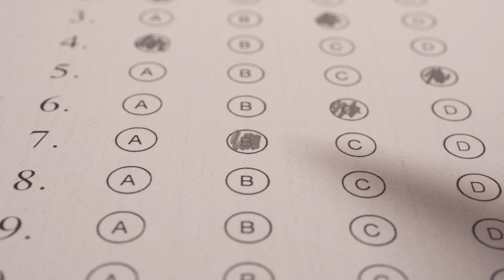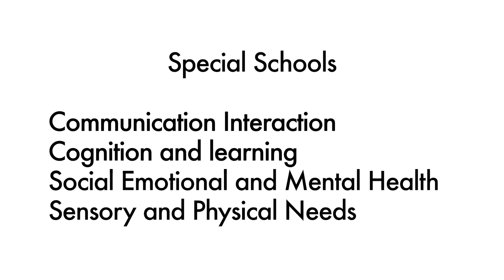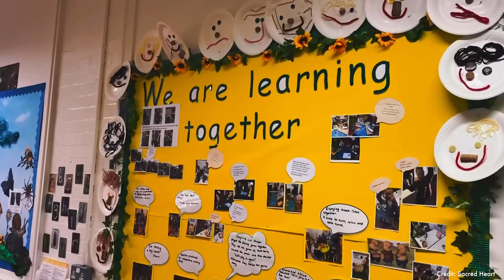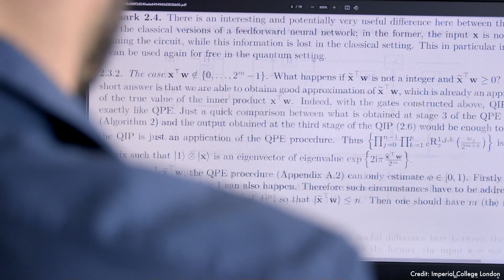Learning in the Heart of London: A Comprehensive Guide to Schools in the Capital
Welcome to Ugo Arinzeh's captivating YouTube channel, where we embark on an enlightening exploration of the diverse and dynamic world of schools in the heart of London! In this video, join us as we dive deep into the bustling metropolis to uncover a rich tapestry of educational institutions, each with its own unique character and offerings.

Whether you're a parent on the hunt for the perfect educational environment for your child or a curious learner interested in understanding the educational fabric of this global city, this video has something for everyone.

Gain valuable insights into the different types of schools in London, from state-funded institutions to prestigious independent academies. We'll unravel the intricacies of admissions, curriculum, extracurricular activities, and the vibrant communities that shape these educational hubs.

Join us on this educational journey as we highlight the inspiring stories, dedicated educators, and talented students who contribute to the vibrant educational ecosystem of London. Get ready to be informed, inspired, and empowered to make the right choices for your educational aspirations.

Thanks for joining us, and let's embark on this educational odyssey together!

♦️♦️About Me ♦️♦️